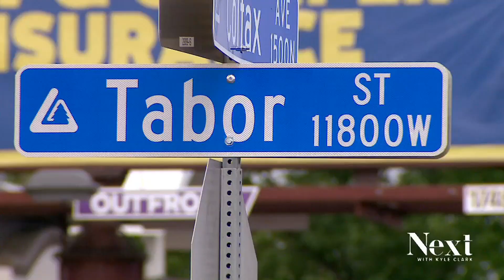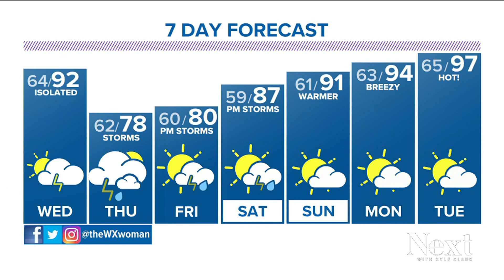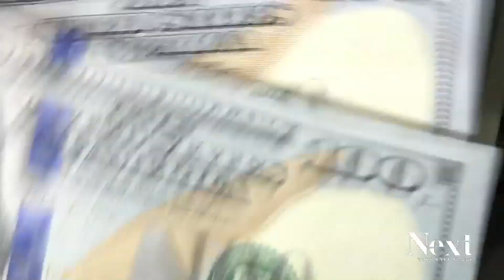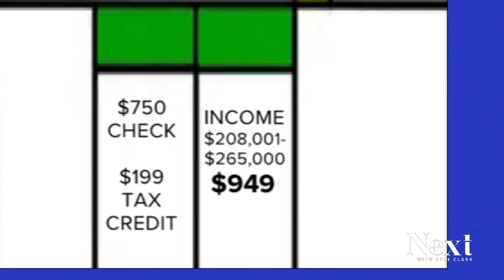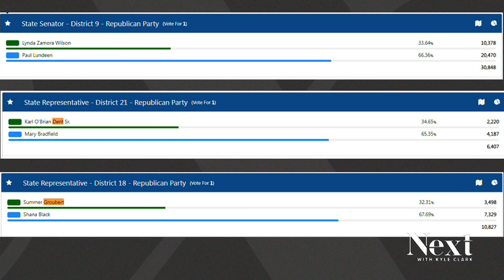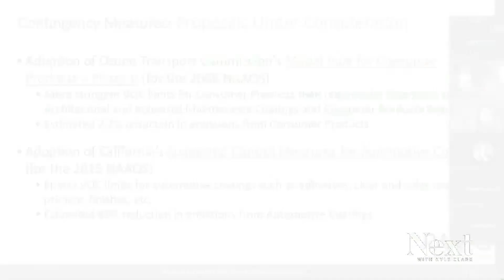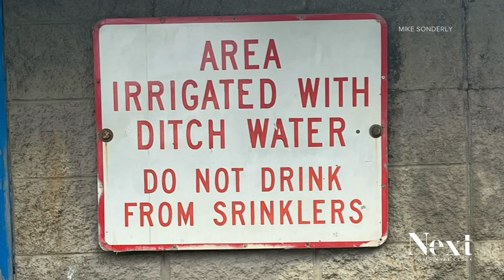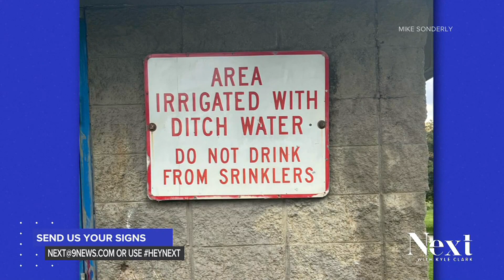TABORopoly; Next with Kyle Clark full show (7/26/22)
Why are schools closing if the population has grown? - TABOR refunds are coming with a strategy to redistribute wealth. - Elected official's deceptive email.